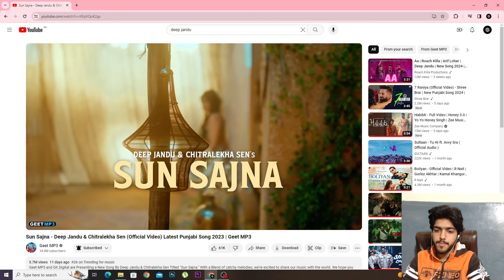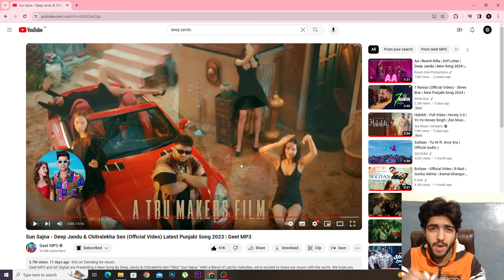Pakistani Reaction on Sun Sajna - Deep Jandu & Chitralekha Sen (Official Video)